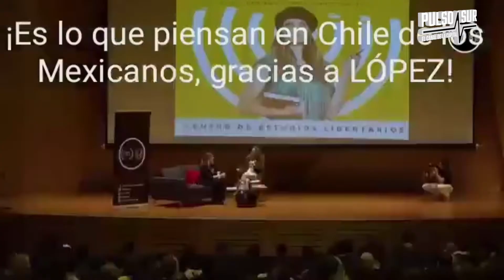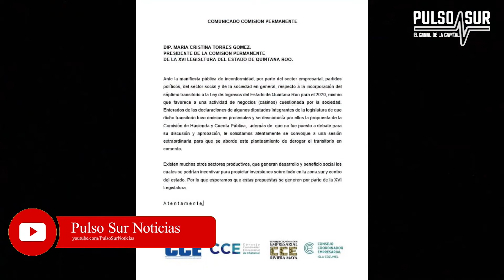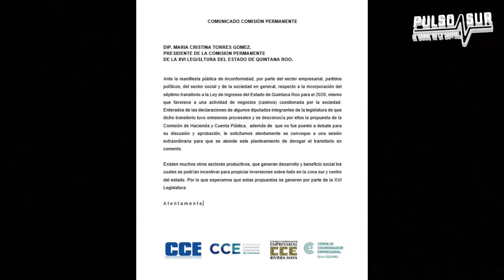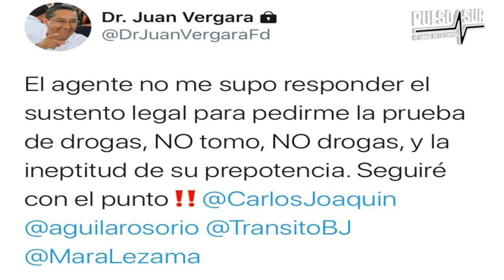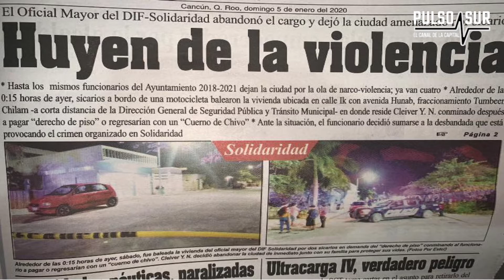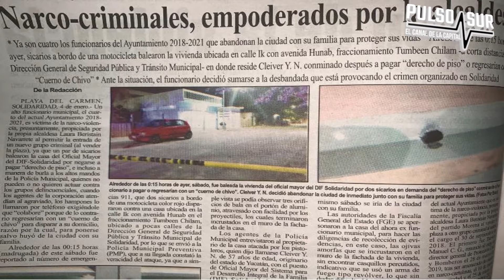TRAMAFAX POLÍTICO!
1-. ES LO QUE PIENSA CHILE DE LOS MÉXICANOS
2-. LISTA DE VOTACIÓN DE DIPUTADOS QUE EXAGERAN CASTIGOS DE IMPUESTOS
3-. CARTA ABIERTA AL ESTADO DE QUINTANA ROO
4-. HUYEN FUNCIONARIOS AL SER ALCANZADO0S POR LA NARCO VIOLENCIA
5-. CUMPLEAÑOS DEL GOBERNADOR DE QUINTANA ROO